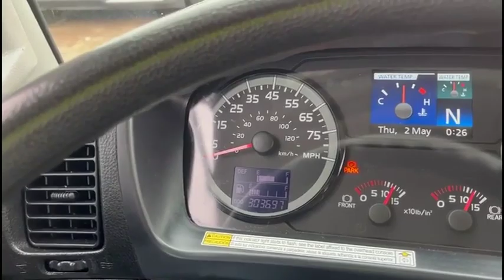2020 HINO 338 For Sale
LIFT GATE!, AUTOMATIC!!! , DEF, DIESEL.